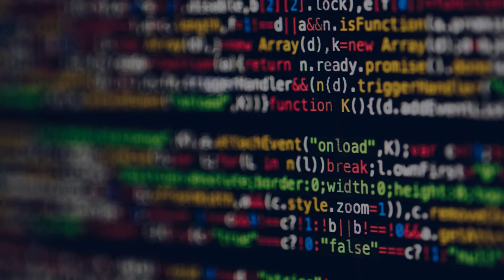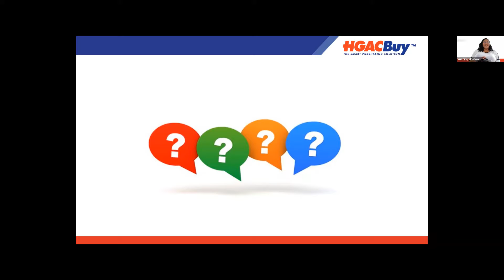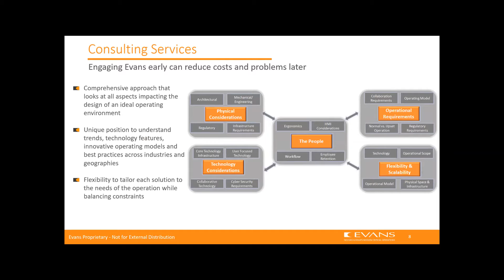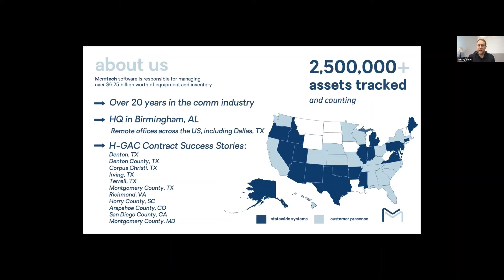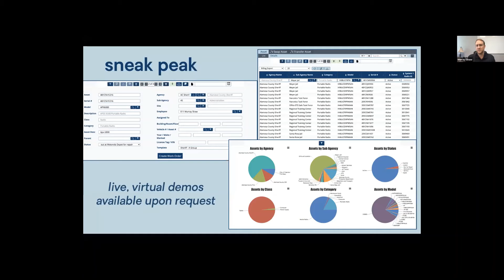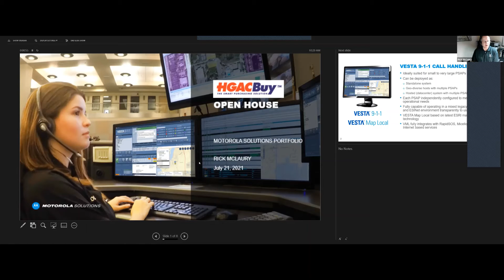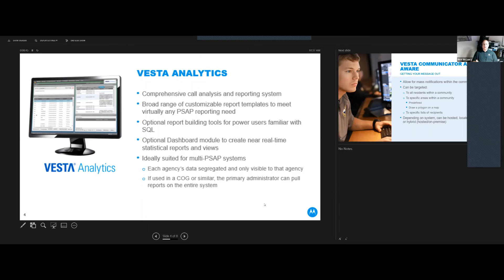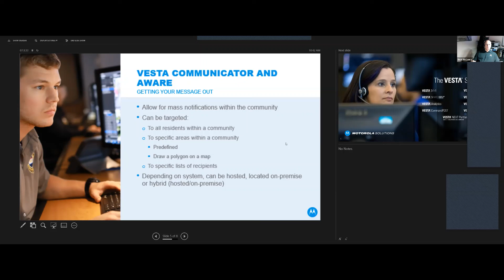9 1 1 Equipment Open House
Did you miss our 9-1-1 Equipment Virtual Open House? No worries! Catch the recording with our vendors CenturyLink Communications, Evans Consoles, MCM Technology, and Motorola Solutions here!